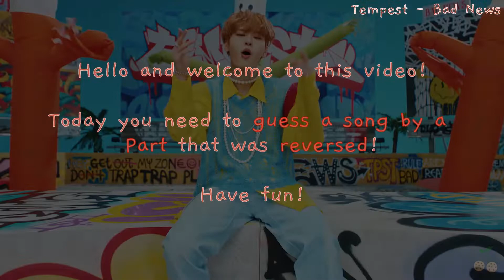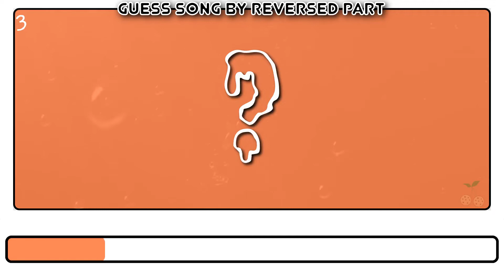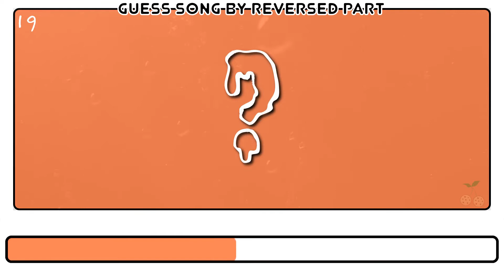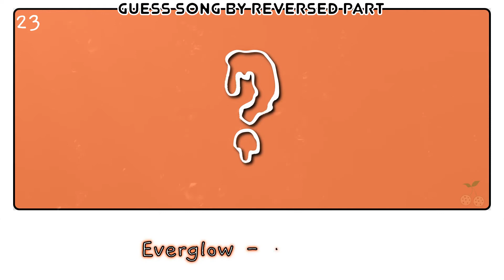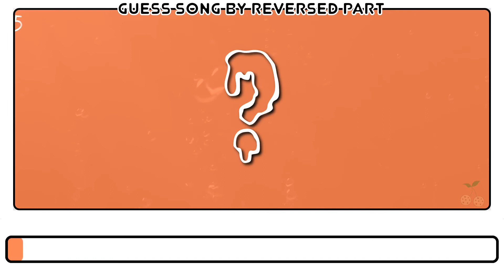[KPOP GAME] Guess the Reversed KPOP Song #01// Cherry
Hello and welcome to "[KPOP GAME] Guess the Reversed KPOP Song #01".
Comment your ideas, opinions and feedback!

Btw if you have any request, ideas and suggestions, please write them here in the form

Music we used in this video:
Intro: Omega X - Love Me Like
Outro: Woozi - Ruby

We use Gifs and Pics from:
-animierte-gifs.net

CherryCookie say bye.
Thumbnail: dreamcatcher (Siyeon)